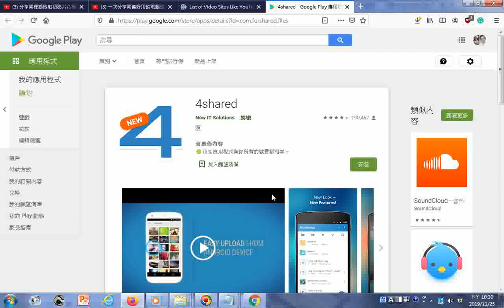20191125瀏覽4shared手機程式App